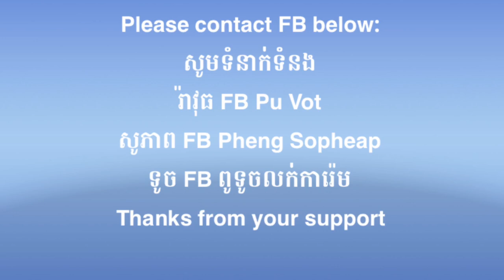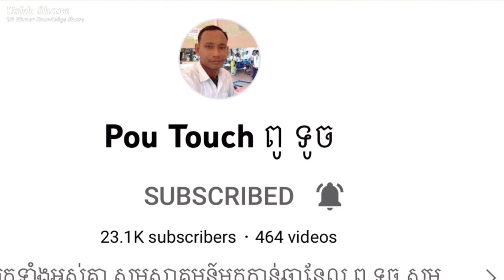ខ្មែរអាមេរិក ជួយជួសជុលផ្ទះ Help sister to fix her house in Gastonia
ខ្មែរដែលរស់នៅអាមេរិក ត្រូវមានចំណេះដឹង ចេះជួសជុលផ្ទះដោយខ្លួនឯនៅពេលខូច ព្រោះថាថ្លៃជាង ថ្លៃណាស់ រីឯដំបូលលេចទឹក បើហៅជាងមក និង តម្លៃជួសជុល $4100 បើចេះជួ់សជុលដោយខ្លួនឯងអស់ត្រឹម $120 ទេហើយប្រាក់ចំណូលរកបានតិចពិបាកសន្សំណាស់ព្រោះត្រូវចំណាយគ្រប់មុខក្នុងការរស់នៅ អញ្ចឹងហើយទើបយើងត្រូវចេះគ្រប់មុខក្នុងក្នុងកាធ្វើវា។

បើចង់ជួយឧបត្ថដល់ចាស់ជរាជនក្រីក្រសូមទំនាក់ទំដូចរានាមខាងក្រោម។
សូមរគុណដែលមានចិត្តល្អ
Pu Vot